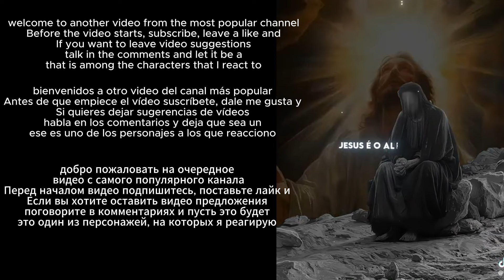Attack on Titan React To Kaiju no 8/Kauju no 8 - Por🇧🇷 Eng🇺🇸 Esp🇪🇸 Rus🇷🇺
⚫Títulos Alternativos⚫

kaiju no 8 react to godzilla
gacha react to
aot react to godzilla
aot react to gacha life

🔵apps de produção de vídeo🔵

Capcut
Gacha Ultra

🔴thumbnail:🔴

Capcut
Background Eraser

🟡Personagens/characters :🟡
Eren
Levi
Mikasa
Armin
Hange

🟣Hashtags🟣